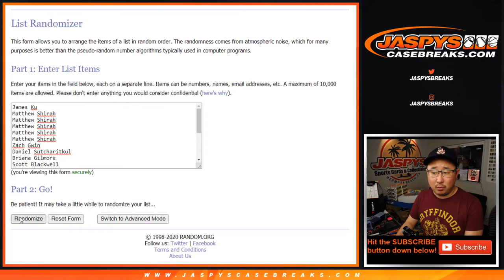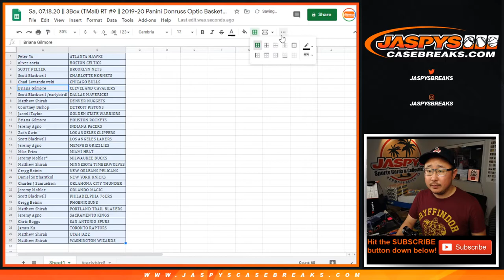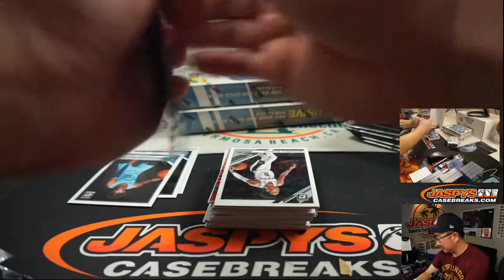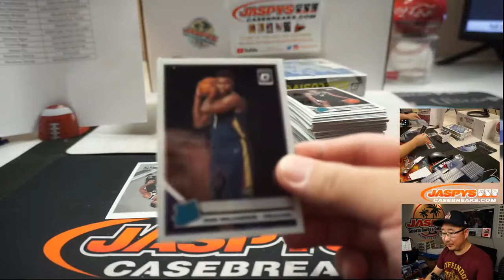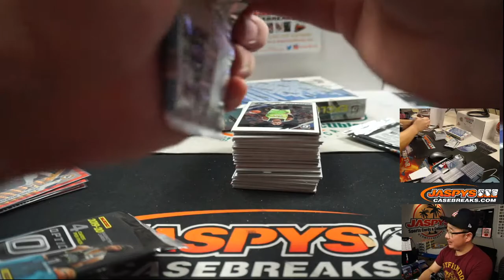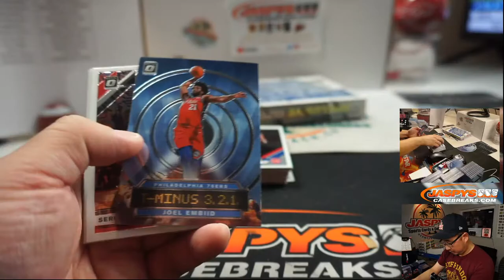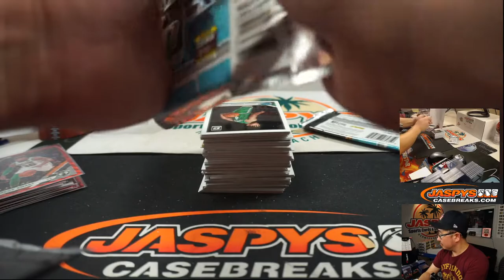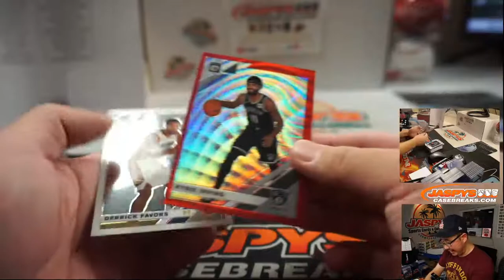Sa, 07.18.20 || 3Box (TMall) RT #9 || 2019-20 Panini Donruss Optic Basketball (NBA)